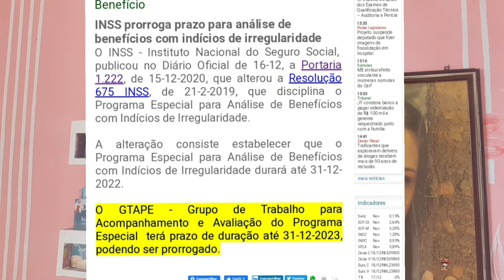INSS 🔵 prorroga "BÔNUS" de servidores para fazer análise e revisão dos benefícios até 31/12/2022